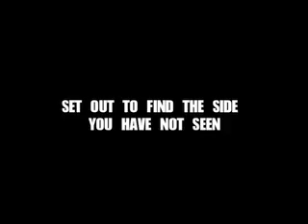Journey to the Gulf trailer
Trailer for a documentary on Hurricane Katrina by two young filmmakers.